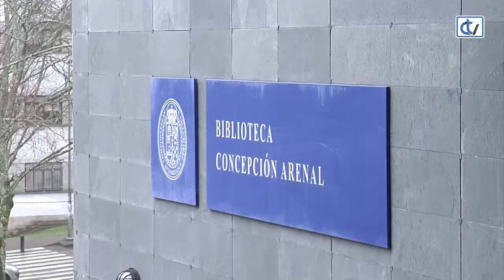Os universitarios apuran as súas horas de estudo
Estamos chegando á recta final da época de exames na Universidade e só hai que pasarse por un dos epicentros de estudo da USC, a Biblioteca Concepción Arenal, para ver a cantidade de alumnos que se concentran para apurar as últimas horas. Así, nos poucos minutos de respiro que se dan tratamos de averiguar como son as súas rutinas.
Hainos que aínda están agobiados coas últimas probas e quen xa empeza a respirar sabendo que todo remata xa.
Sexa como sexa parece que triunfa isto de concentrarse nas bibliotecas e fuxir da casa para non desconcentrarse.